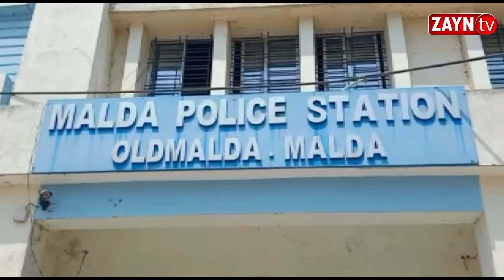মালদহে নিজের স্ত্রীকে গলা কেটে খুন করল স্বামী II